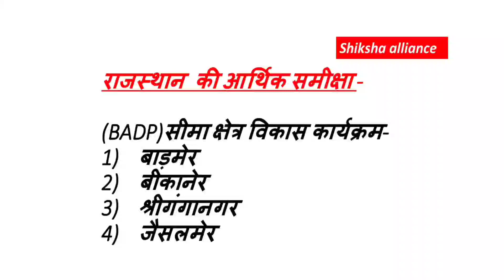Rajasthan Economic Review | Border Area Development Program || सीमा क्षेत्र विकास कार्यक्रम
Rajasthan Economic Review | Border Area Development Program || सीमा क्षेत्र विकास कार्यक्रम | Shiksha alliance.